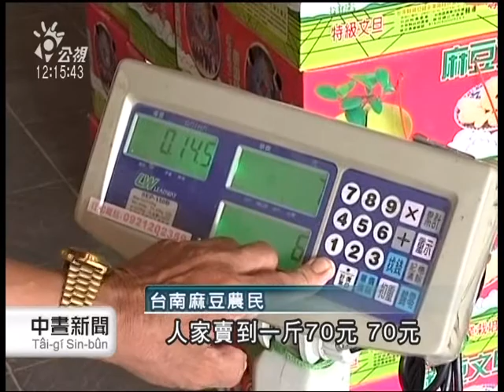20120923 公視中晝新聞 中秋還沒到 麻豆文旦提早賣光光